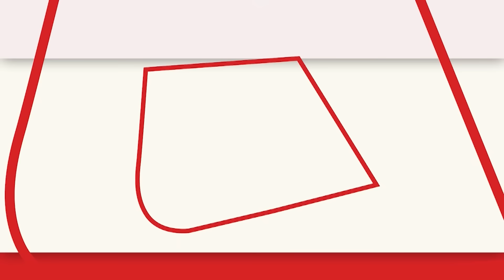Piyush Goyal Parliament Speech : कांग्रेस नेता का भारत को बांटने वाला बयान संसद में मचा हंगामा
कांग्रेस सांसद डी के सुरेश (DK Suresh) द्वारा दिए गए 'अलग देश' वाले बयान को लेकर हंगामा मचा हुआ है. इस बयान के बाद बीजेपी कांग्रेस पर हमलावर है. आज राज्यसभा में केंद्रीय मंत्री पीयूष गोयल ने डीके सुरेश के बयान का जिक्र करते हुए कहा कि कांग्रेस पार्टी को इस बयान पर माफी मांगनी चाहिए. कांग्रेस ने डी के सुरेश के बयान से किनारा कर लिया है. कांग्रेस अध्यक्ष खड़गे ने कहा कि अगर कोई भी देश को तोड़ने की बात करे तो हम उसका समर्थन नही करतें चाहे वो किसी भी पार्टी का हो.